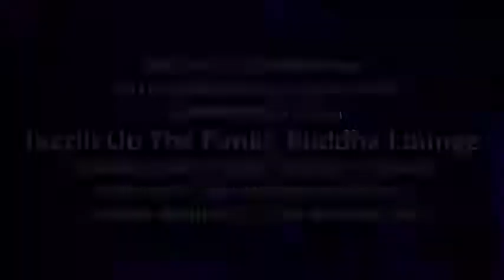Fashion Event Trailer "Jazzin Up the Runway" at Funky Buddha Lounge Chicago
Legendary Chicago Night Club Promoter & Fashion Designer Extraordinaire JoJo Lucci Creates a Trailer to Promote and Event he is  co-partnered in.